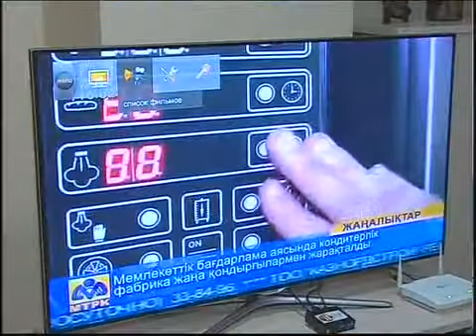Каз Казахтелеком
"Новости МТРК"